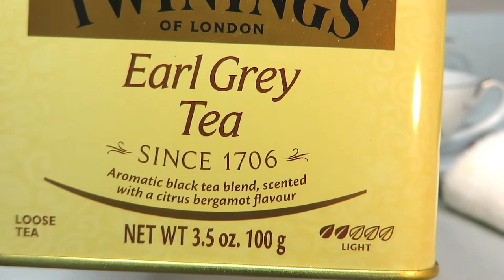리뷰 | 트와이닝 얼 그레이 | Twinings Earl Grey [상품#33] ¶자막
☆★맛 평가 기록★☆

수렴성
없음 강함

고삽미
약함 강함

단맛
적음 많음

산미
약함 강함

감칠맛
약함 강함

구감
가벼움---무거움

향기
단순함---풍성함

*가향
미약 과도

총평 8점

0 쓰레기
1 물보다 못함
2 구색은 갖춤
3 차라고 불러도 좋음
4 굳이 다시 마시지 않음
5 무난한 차 (잘 우려야 마실만 함)
6 괜찮은 차 (몇 번은 마실듯)
7 맛있는 차 (잘 우리면 맛있음)
8 훌륭한 차 (주 2회 이상 음용 가능)
9 어떻게 우려도 맛있음
10 재구매 의사 있음